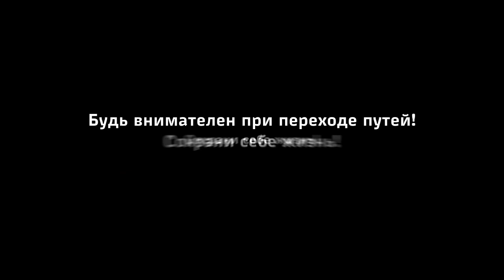Железная дорога не место для игр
❌ НЕ ПОДВЕРГАЙ СВОЮ ЖИЗНЬ ОПАСНОСТИ
Безопасность на железной дороге